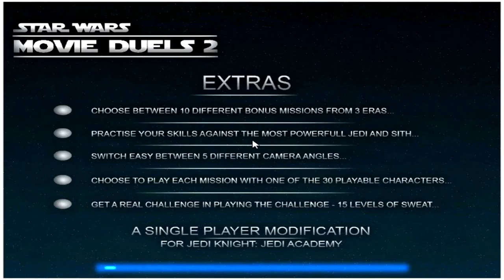Anakin Kills Palpy TWICE! (Jedi Academy: Movie Duels)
All things Star Wars Gaming and More!

Origin Gamer Tag: RedSun446

PSN GamerTag: JimAZ99